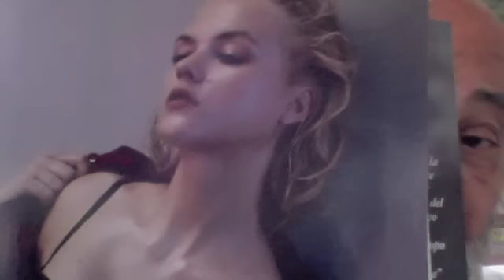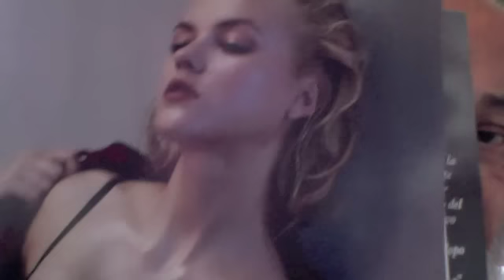MI PREPARO TUTTA TUTTA